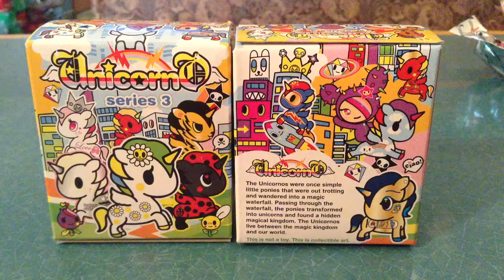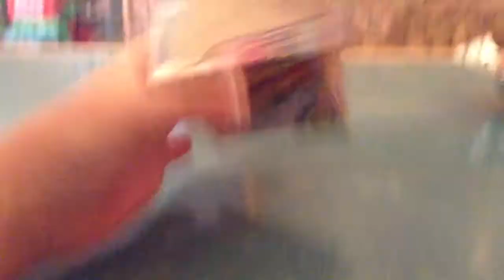Unicorno blind box opening